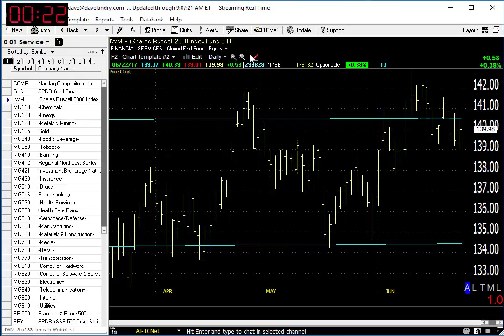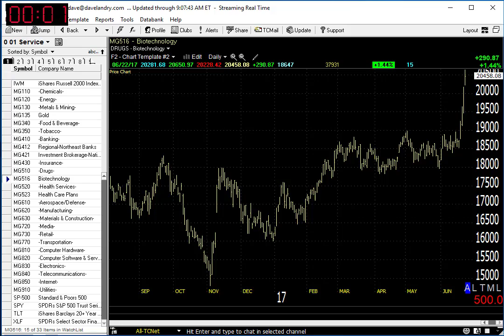06/23/17 Dave Landry's Market In A Minute-Sectors To Trade, Sectors To Avoid